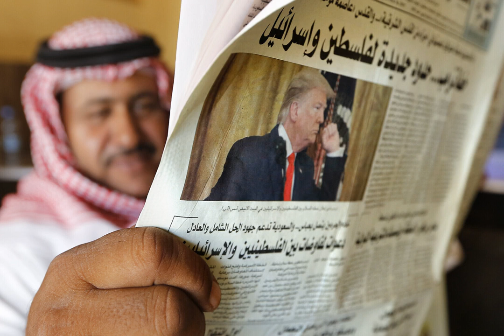Capital in Trump Mideast Plan Makes ‘a Joke’ of Palestinian Aspirations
ABU DIS, West Bank — Like a monument to dashed hopes, an unfinished Palestinian parliament building stands derelict on a ridge in Abu Dis, an unimposing West Bank suburb of Jerusalem that the Trump administration has proposed as the capital of a future Palestinian state.